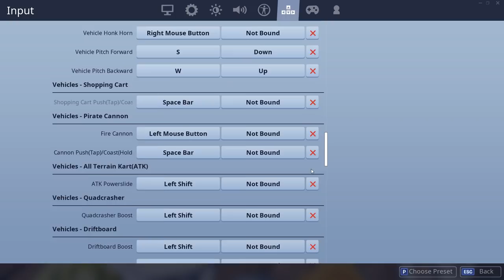WTF?! PROPHUNT PÅ HELE MAPPET?! - Dansk Fortnite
Support-a-Creator-kode: Kynde